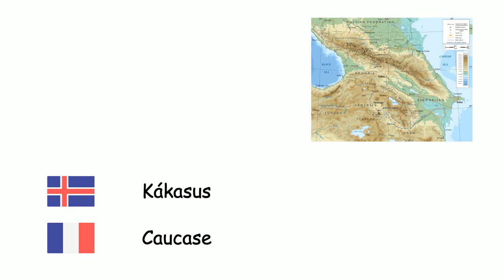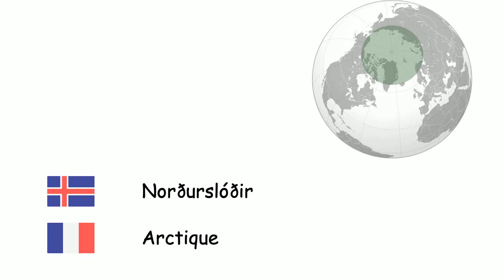Heimshlutar (Franska) (is-fr)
Fone TV
is-fr-33
Régions du monde (Français)
Skandinavía - Scandinavie
Krímskagi - Crimée
Balkanskagi - Balkans
Mesópótamía - Mésopotamie
Anatólía - Anatolie
Þrakía - Thrace
Mið-Austurlönd - Moyen-Orient
Kákasus - Caucase
Íberíuskagi - Péninsule Ibérique
Austurlönd fjær - Extrême-Orient
Mið-Asía - Asie centrale
Arabíuskaginn - Arabie
Síbería - Sibérie
Karíbahafseyjar - Caraïbes
Patagónía - Patagonie
Sínaískagi - Sinaï
Sahara - Sahara
Norðurslóðir - Arctique
Melanesía - Mélanésie
Pólýnesía - Polynésie
Afríka sunnan Sahara - Afrique subsaharienne
Rómanska Ameríka - Amérique latine
Hawaii - Hawaï
Grænland - Groenland
Bretlandseyjar - Îles Britanniques